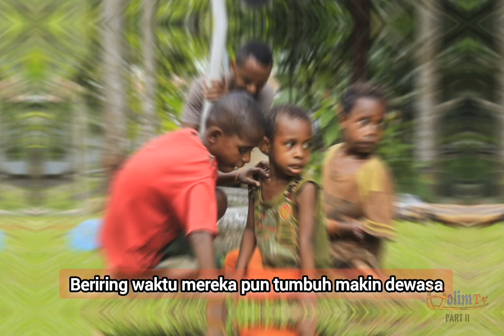Cerita Foto Dimasa - Masa Indah Bersama Mereka